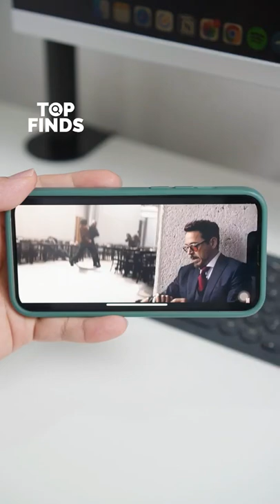RC Cockroach Watch?!